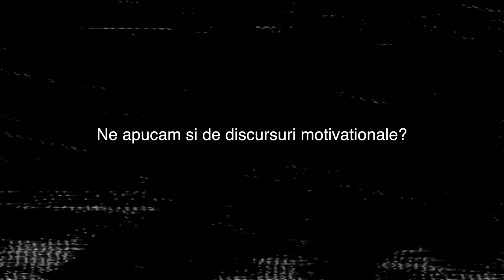INDRAGOSTITA DE IUBITUL ALTEI FETE... | DrLove cu Selly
Mimi si Selly au facut inca un video super original, au avut o idee super noua pe care nu a mai facut-o nimeni... din 2002 pana acum.

Noi eram foarte curiosi sa vedem ce fel de probleme au abonatii nostri in dragoste asa ca am facut pe psihologii pentru o zi si am incercat sa va ajutam cu niste sfaturi mai mult sau mai putin bune. Daca vreti sa continui aceasta serie in care sunt drlove nu uitati sa imi spuneti in comentarii!